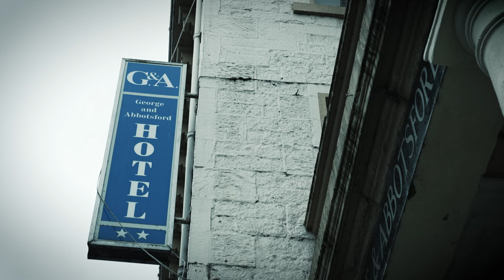Rosie's Top Five Most Haunted Places in the Scottish Borders | BBC The Social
Rosie Graham runs through some of reputedly most haunted locations in the Scottish Borders, from Traquair House to Jedburgh Castle Jail...